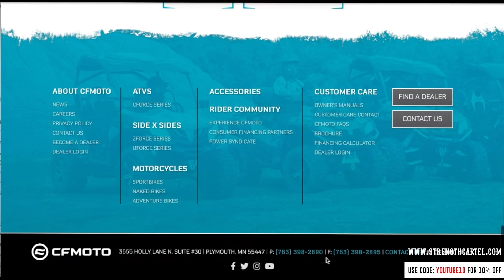MEX LEE CALLS OUT BIG BOY ON HIS DEADLIFT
Visit my link with CF MOTO and find a dealer today!